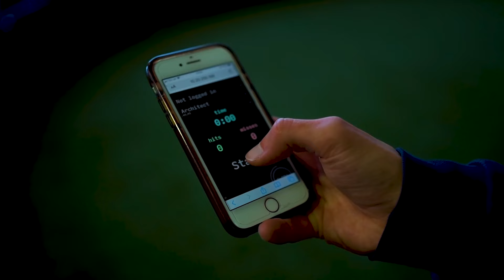Visit FTY, where Football comes alive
FTY Lab creates a truly unique experience for every player and visitor. We offer group experiences, parties, memberships, private hires, parents and toddler sessions and even our very own academy.